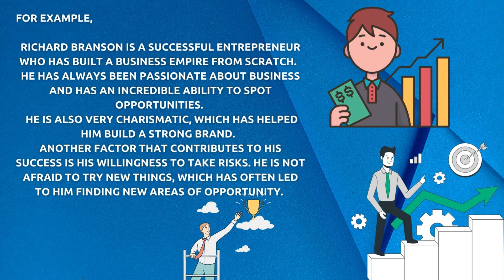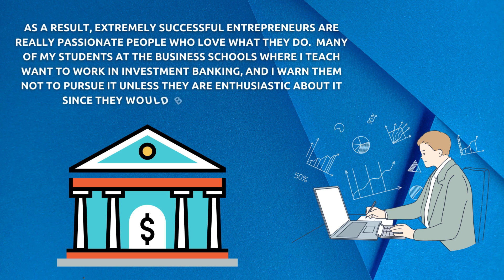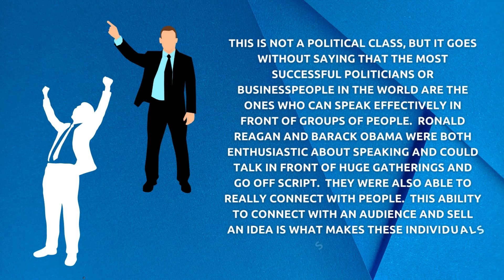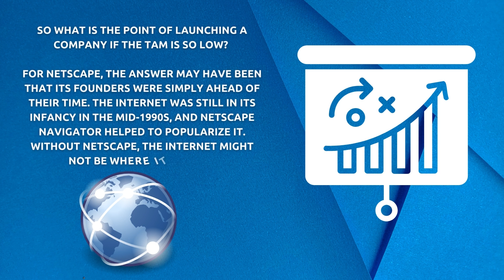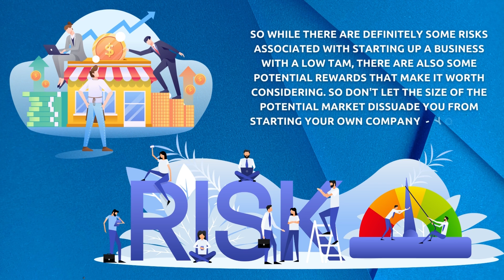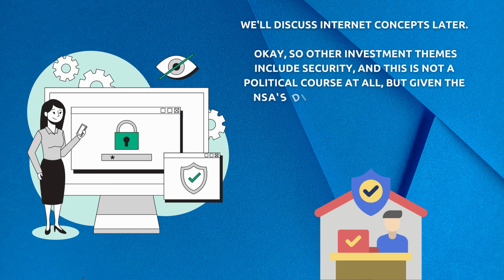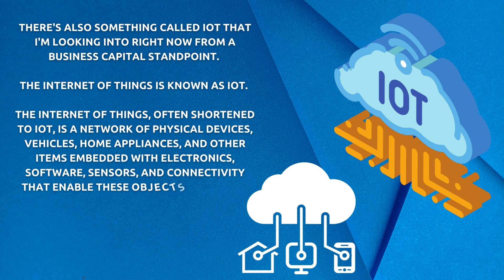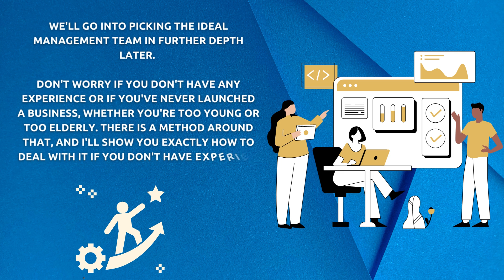Starting A New Business || Lecture 1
00:00 Starting A New Business || Lecture 1
11:55 WHICH TYPE OF LEGAL ENTITY SHOULD I ESTABLISH FOR MY BUSINESS || LECTURE 2
15:30 Let Us Now Discuss Taxes || LECTURE 3

What qualities define an excellent entrepreneur or leader?
What are some of the qualities that make these people amazing?

Many qualities define an excellent entrepreneur or leader.  Some of the most amazing people have a combination of creativity, vision, passion, determination, and charisma.  They can see opportunities where others see problems, and they are not afraid to take risks.

Translated titles:
Inicio de un nuevo negocio || Conferencia 1

Ein neues Unternehmen gründen || Vortrag 1

Démarrage d'une nouvelle entreprise || Cours 1

Iniciando um novo negócio || Aula 1

एक नया व्यवसाय शुरू करना || व्याख्यान 1

بدء مشروع جديد || محاضرة 1

开展新业务 ||第一讲

開展新業務 ||第一講

새로운 사업 시작 || 강의 1

هڪ نئون ڪاروبار شروع ڪرڻ || ليڪچر 1